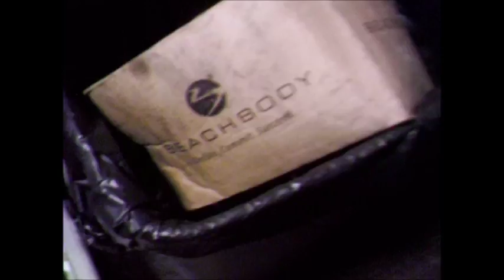A Vintage Steam Roller Driven by my Late Grandfather.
Skip to see the roller.